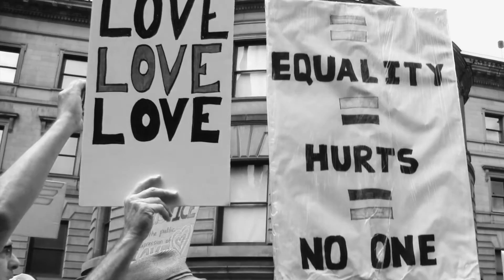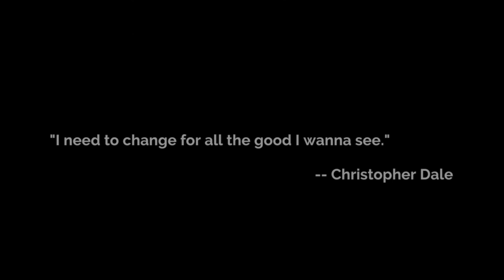Christopher Dale - Flip the Switch (Light Up This Life) - Official Music Video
Mathis Video Montage for "Flip The Switch (Light Up This Life)" by Christopher Dale, available now for streaming/download on all your favorite digital music services.

LYRICS
There’s darkness all around me inside and out
It’s easy to get lost if I’m shadowed by doubt
Turned off by the current flow of bad energy
I need to change for all the good I wanna see

And light up this life
Light up this life
We have the power

We don’t have to unravel when we disagree
You say it’s just free speech while you’re shouting at me
Seems like forever we’ve been talking ‘bout change
Divided by the ignorance that fuels our rage

We are what we believe in
If we believe what we can be